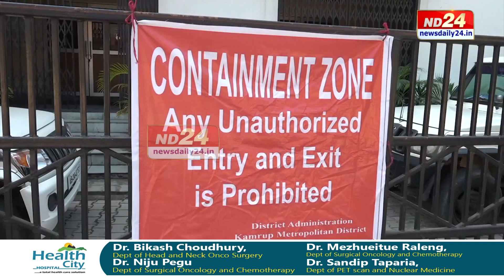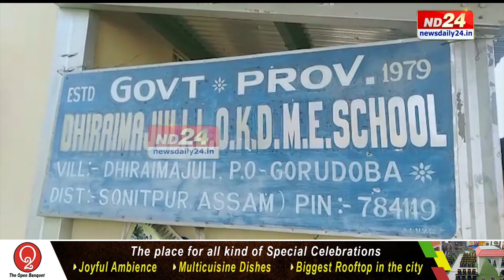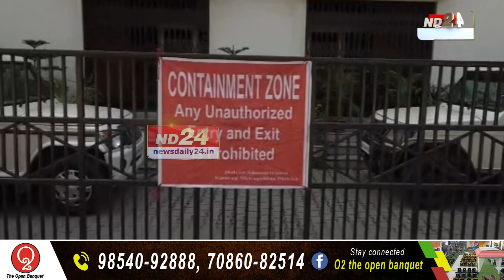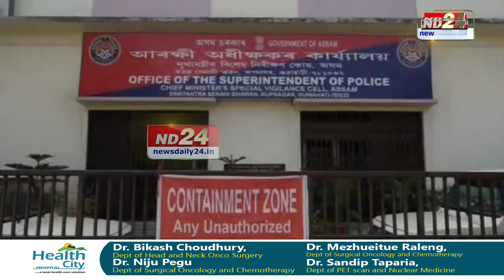ৰাজ্যত ক্ৰমাৎ বৃদ্ধি কৰ'ণাত আক্ৰান্তৰ সংখ্যা।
ৰাজ্যত ক্ৰমাৎ বৃদ্ধি কৰ'ণাত আক্ৰান্তৰ সংখ্যা। চৰকাৰে SOP শিথিলতা কৰাৰ এই সময়তেই ৰাজ্যত ঠায়ে ঠায়ে ঘোষণা হৈছে কণ্টেইনমেণ্ট জ'ন। মহানগৰীৰ বহু স্থানত পুনৰ আৰম্ভ হৈছে গণ সংক্ৰমণ যাৰ বাবে জিলা প্ৰশাসনে ঘোষণা কৰিছে মাইক্ৰ কণ্টেইনমেণ্ট জ'ন।